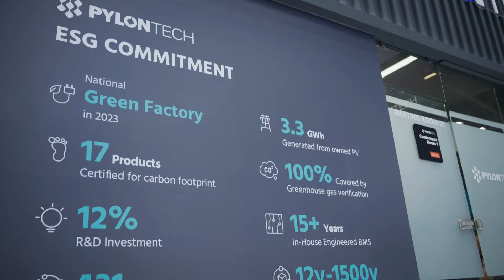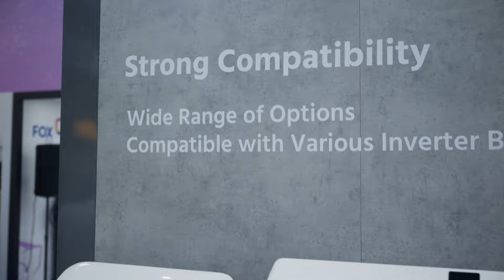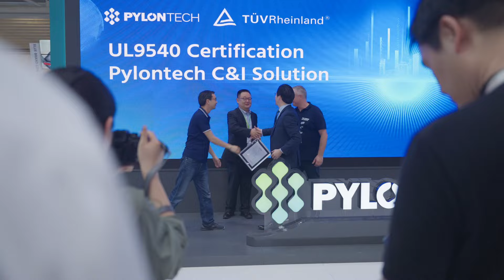Pylontech in Intersolar Europe 2024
What an incredible journey we've all experienced at Intersolar Europe 2024!

Glad to meet everyone who visited our booth, engaged with our team, and celebrated our milestones. Your enthusiasm and support made the unveiling of our brand new home energy solution ForceH3X and comprehensive C&I, utility ESS truly successful.

We are deeply grateful for the recognition we received, they are all made possible by your trust and collaboration.

To our valued friends and partners, your interest and engagement drive us to innovate and excel in the energy storage industry. See you next year!